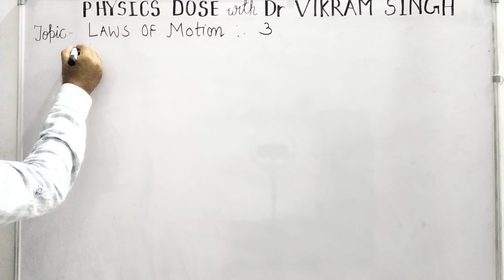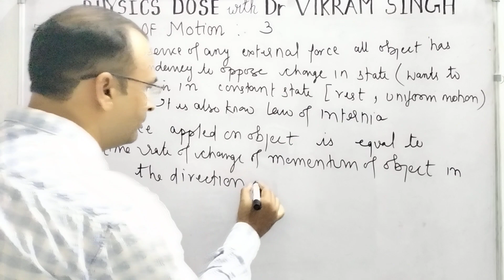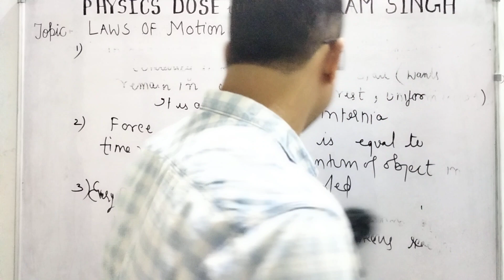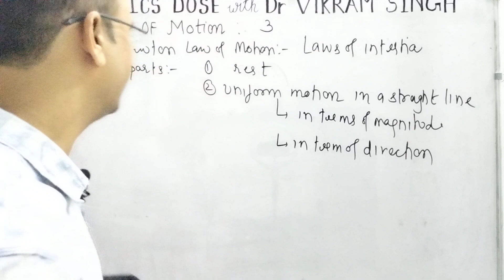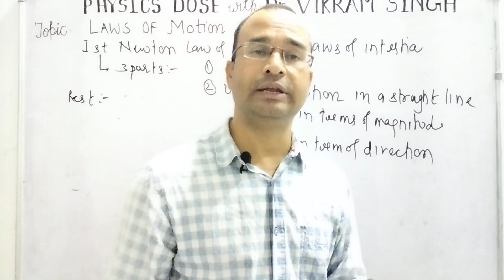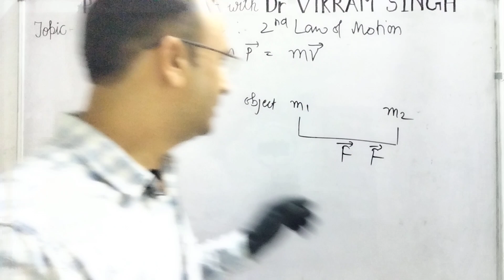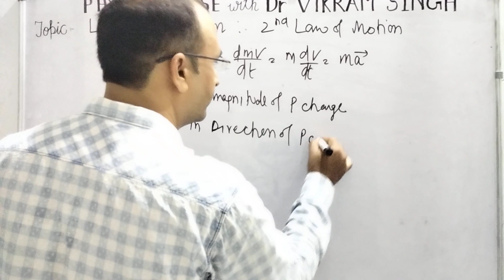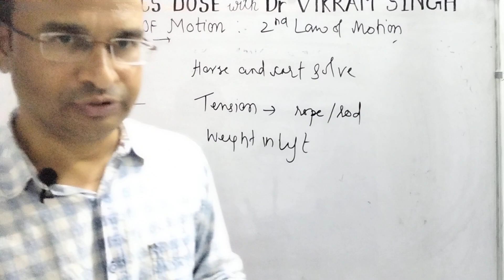Class 11: Laws Of Motions : Discussion Of First and Second law of Motion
In this video, I will tell you about the important concepts on the first and second laws of motion, with solved exapmles.